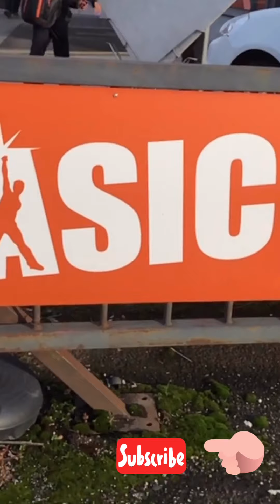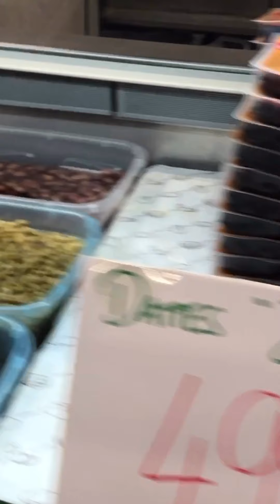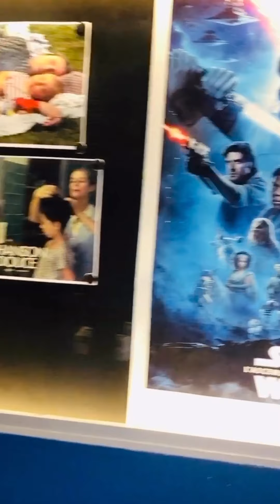Mixed plate Sunday / enjoyment on peak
Aj tu bus sab kuch hi kar lia hy